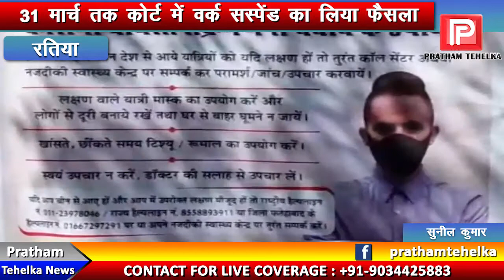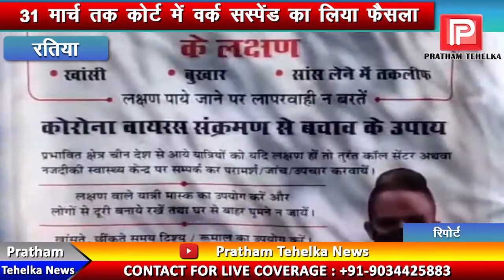कोरोना के चलते बार एसोसिएशन के वकीलों ने किया 31 मार्च तक कोर्ट में वर्क सस्पेंड